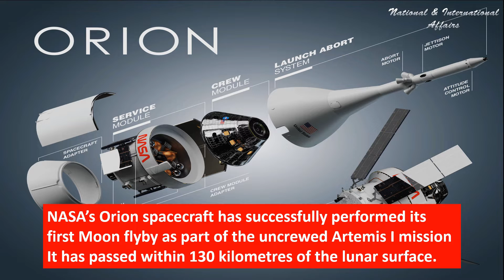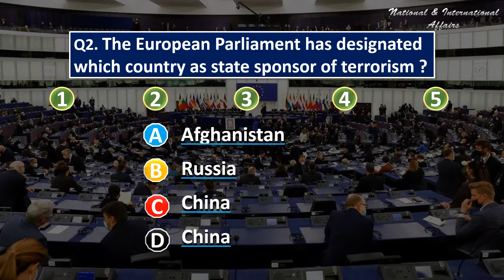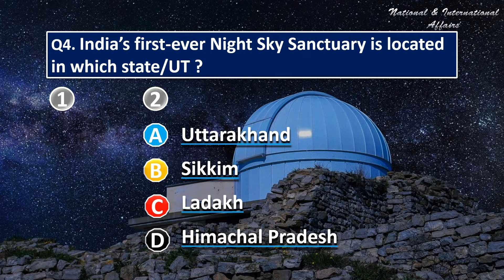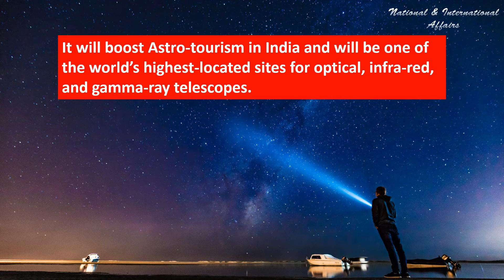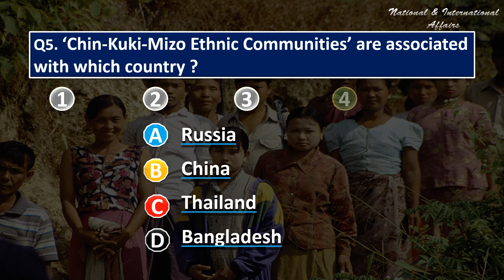28 November 2022 | Test Your Daily Current Affairs | English | MCQ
28 November 2022 | Test Your Daily Current Affairs | English | MCQ | Current Affairs |